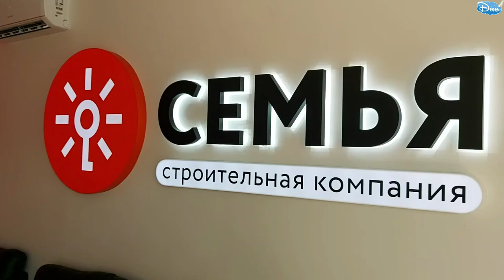НОВОРОССИЙСК 2020 | ЖК Классика | ход строительства |1 -я квартира 40,8 кв.м. литер 2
ЖК Классика г. Новороссийск | ход строительства |1 -я квартира 40,8 кв.м. литер 2 | 2020 год
Рекомендуем также посмотреть по Новороссийску:
3. ЖК Классика г. Новороссийск - ход строительства, 1 -я квартира 40,8 кв.м. литер 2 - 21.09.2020 год